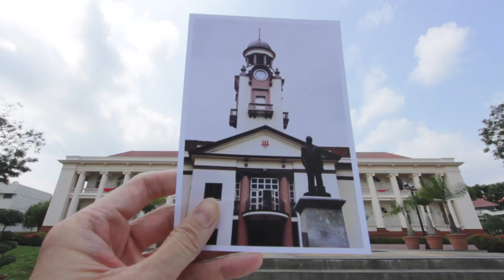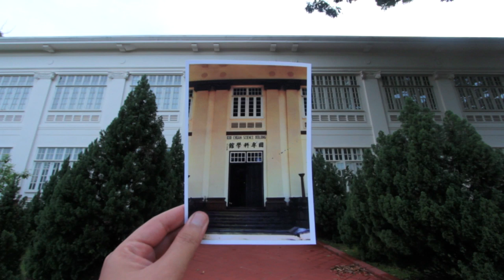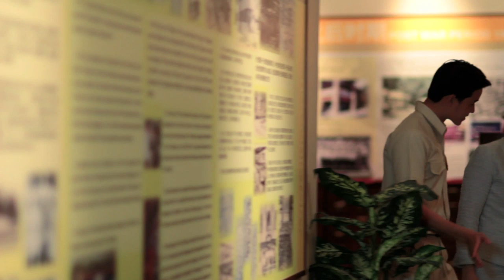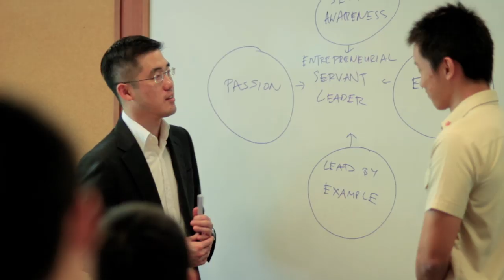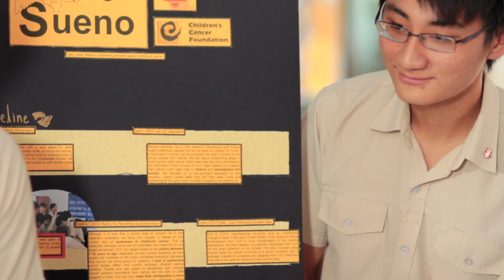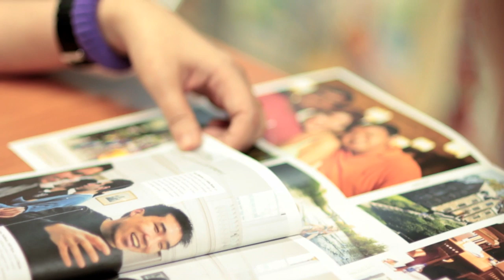Hwa Chong Corporate Video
HCI Corporate Video